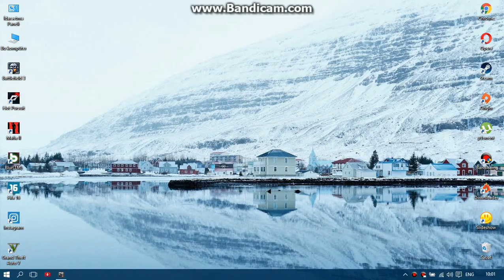Zombie Anarchy by Gameloft Pc Windows 10